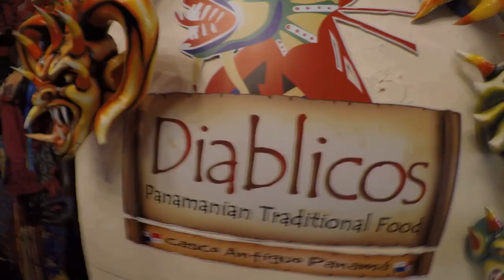Tag Along With Justin Tranchita - Panama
Tag along as Justin runs through central America! He goes from the jungle, Panama Canal and the bustling city of Panama City, Panama.